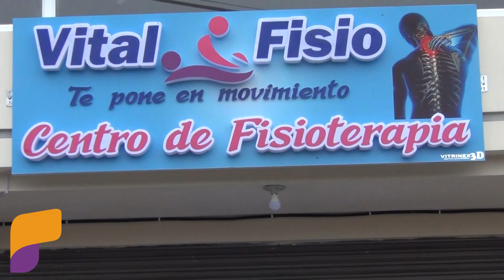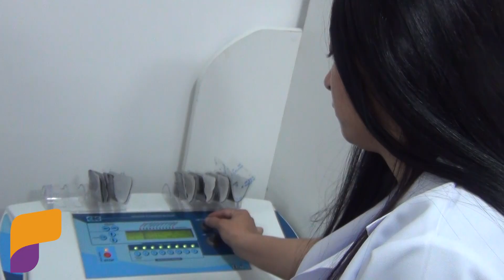VITALFISIO PARA VIVIR SALUDABLE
Hoy he tenido el grato honor de ser invitado a presenciar las nuevas instalaciones de Vitalfisio, el centro de rehabilitación y terapia física, de la Fisioterapista, Mayra Campaña, quien, con un esfuerzo económico, pone al servicio de la ciudadanía del cantón Píllaro, su centro de rehabilitación y terapia física, para que todos los pillareños, podamos vivir una vida saludable.